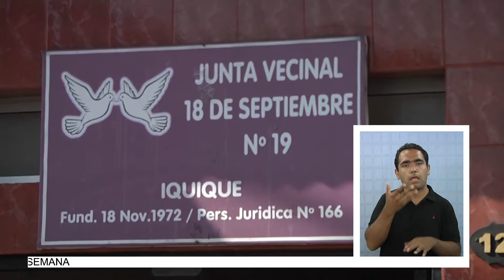COMUNIDAD ORGANIZA GESTIÓN DE AYUDA PARA DAMNIFICADOS - Lengua de Señas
(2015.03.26) A  pocas horas de conocidos los desastrosos efectos causados por las inusuales lluvias en la segunda,  tercera región y cuarta región, especialmente, y superada la etapa de incomunicación, aparece la actitud y  respuesta solidaria de la comunidad iquiqueña.
Organismos del estado, organizaciones vecinales, sindicales y medios de comunicación, formulan llamados a colaborar en elementos tan necesarios como agua, alimentos no perecibles, ropa y alimentos para mascotas.